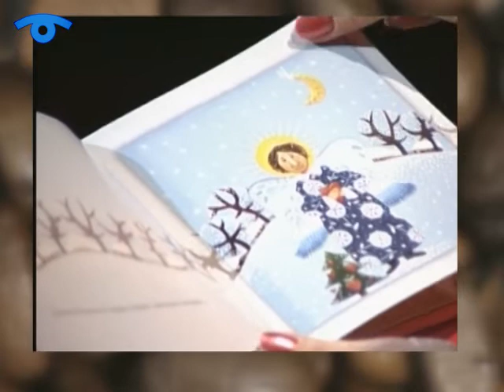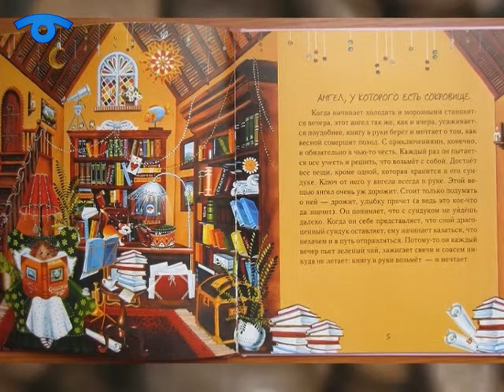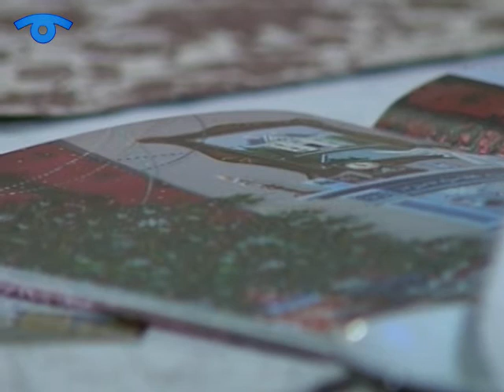Кавовий клуб з Оксаною Кириленко – Анна Черненко